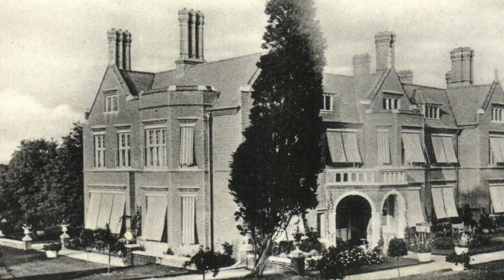HOW I BOUGHT A CHATEAU WHEN I WAS ONLY 29!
In 'Sundays at the Chateau', chatelaine Stephanie answers all your questions about life in the 16th century Chateau de Lalande, in the heart of rural France ❤️
This is the story of how she originally bought the chateau at the age of 29...